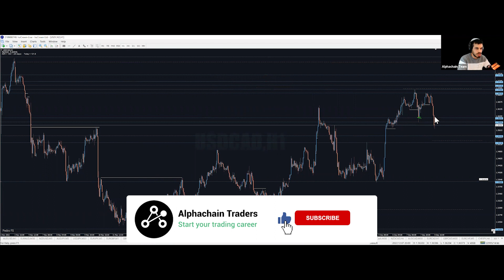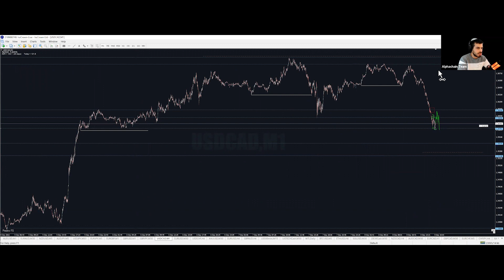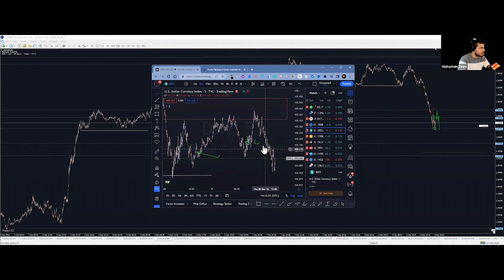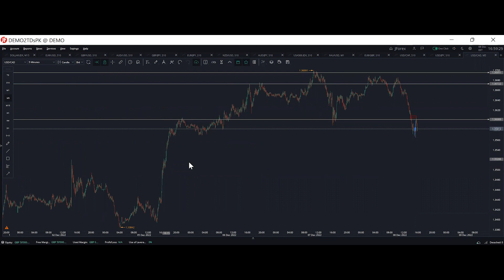USDCAD Live Trade Setup, Execution And Result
Alphachain Traders Senior Market Analyst, Pedro Silva, predicts and analyses a USDCAD trade setup, executes on it and shows the results.